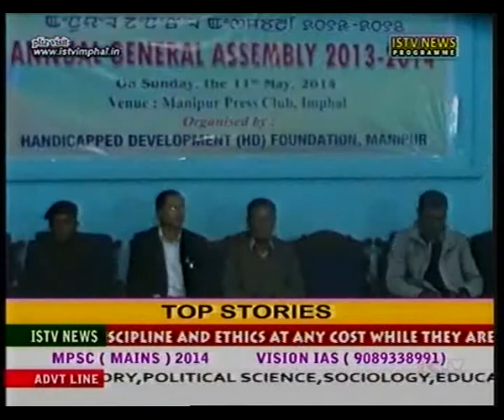11th May 2014 ISTV Manipuri news